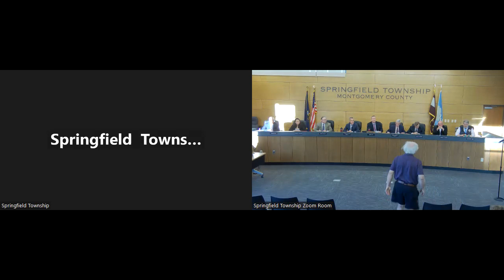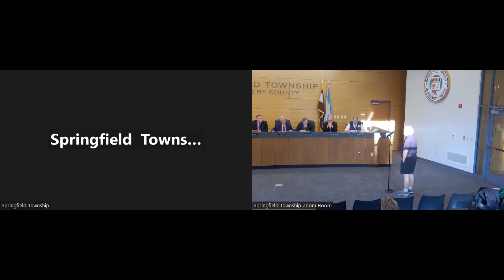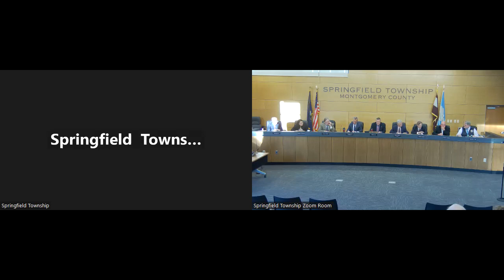Springfield Twp Board of Commissioners Business Meeting - June 14, 2023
Springfield Township, Montgomery County, PA
Board of Commissioners Business Meeting